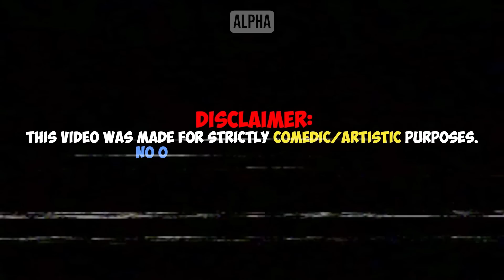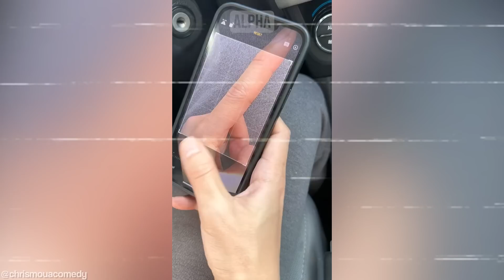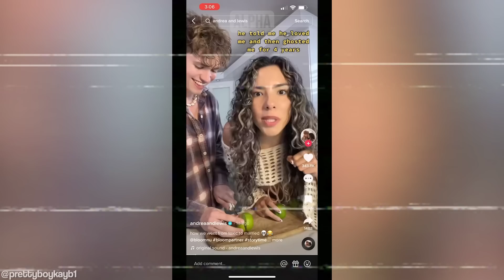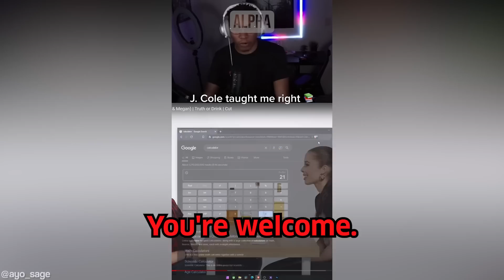When Women Get Rejected and Men Stop Simping #20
When Women Get Rejected and Men Stop Simping #20 - Inspired by ARAKO TV, MGTOW, The Poor Mans Podcast Reacts, MxRPlays.. Be sure to watch the entire video ;)